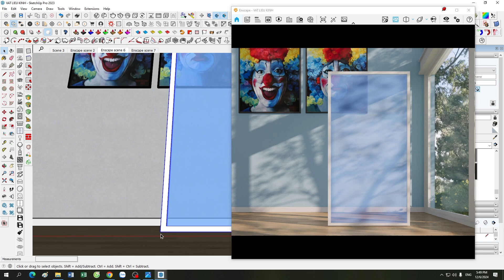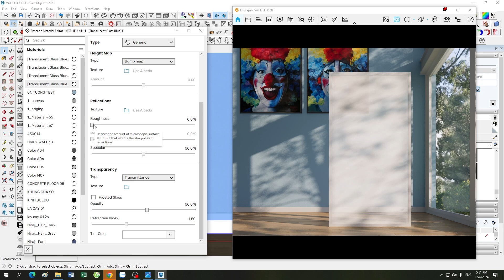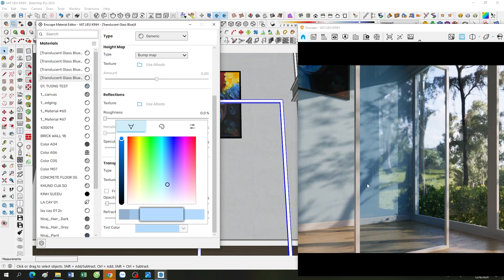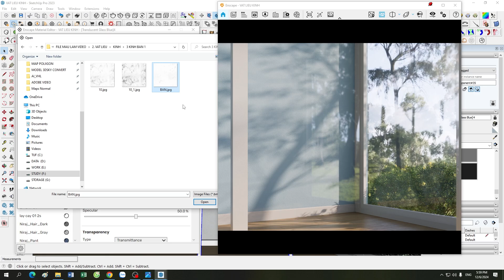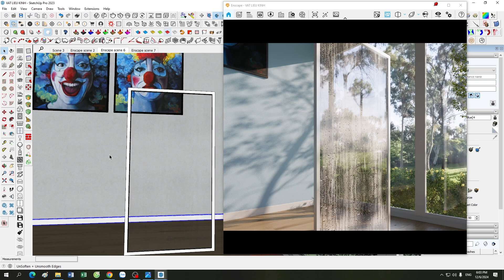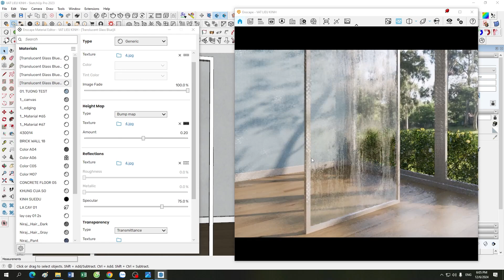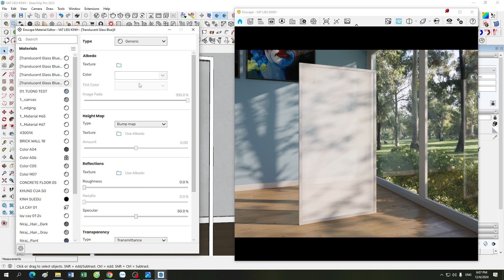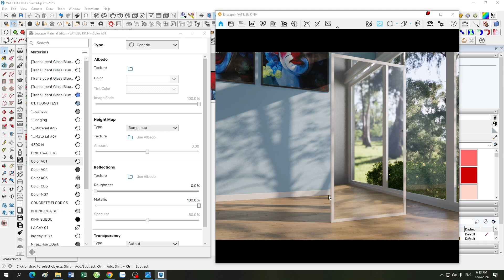ENSCAPE TUTORIALS | Buổi 26: Hướng Dẫn Làm Vật Liệu Kính Và Gương Trong Enscape 4.1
Trong video này, bạn sẽ học cách tạo ra vật liệu kính và gương chất lượng cao trong Enscape 4.1, mang đến hiệu ứng phản chiếu sống động và sắc nét cho thiết kế của bạn. Cùng khám phá các kỹ thuật cơ bản và nâng cao để tối ưu hóa ánh sáng, độ trong suốt và các hiệu ứng phản chiếu, từ đó tạo ra những hình ảnh 3D chân thực và ấn tượng.

📌 Những điểm nổi bật trong video:

Hướng dẫn chi tiết cách tạo vật liệu kính và gương trong Enscape 4.1.
Điều chỉnh các thông số như Transparency, Reflection, và Roughness để tạo hiệu ứng kính và gương hoàn hảo.
Mẹo tối ưu ánh sáng và môi trường xung quanh để tăng cường hiệu quả phản chiếu và làm nổi bật vật liệu trong không gian thiết kế.
💡 Dành cho ai?

Kiến trúc sư, nhà thiết kế nội thất và những người đam mê sử dụng Enscape để tạo ra các cảnh quan sống động và chân thực.
Những ai muốn nâng cao kỹ năng tạo vật liệu kính và gương để nâng tầm chất lượng render của mình.
🔹 Kết nối với D.A Render Sketchup nếu cần hỗ trợ tại: • Facebook